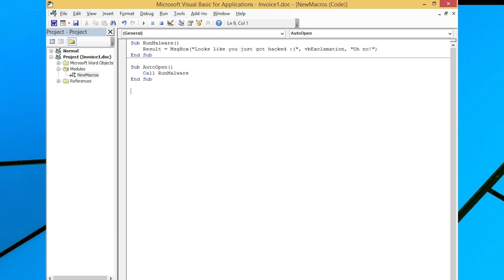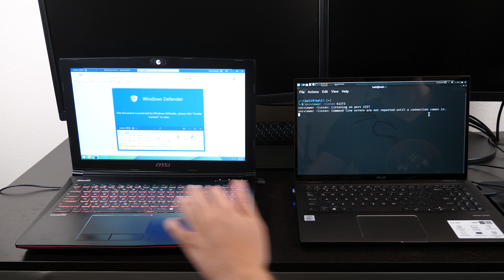How Hackers Hack Companies With Microsoft Office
Demonstrating one of the most common methods hackers use to get into company networks and what to look out for. Full version coming soon.